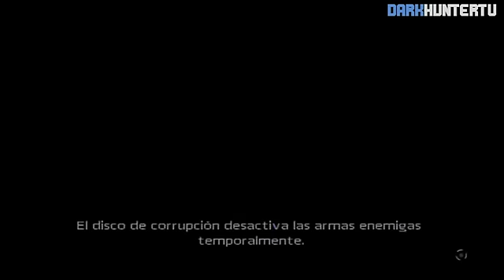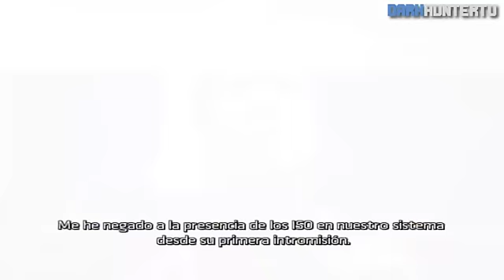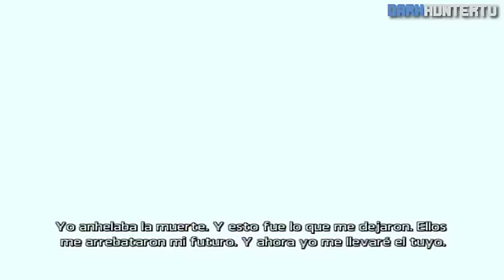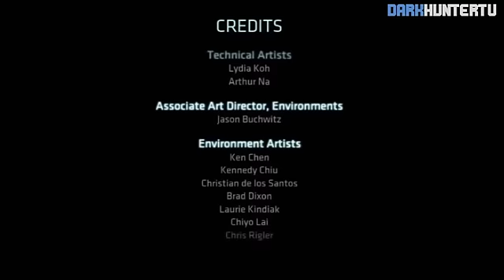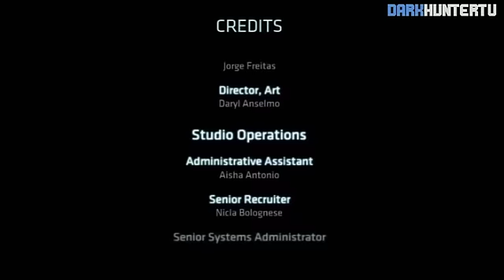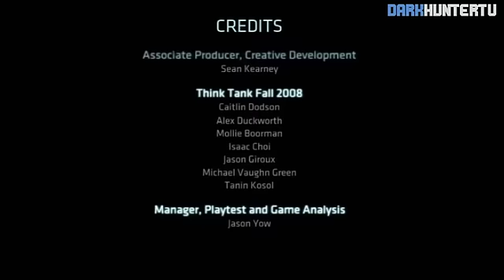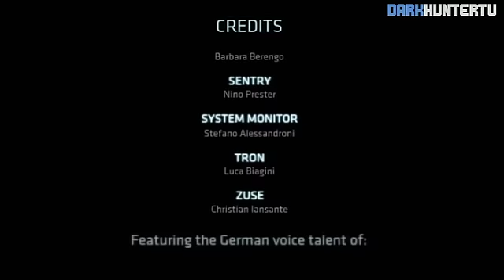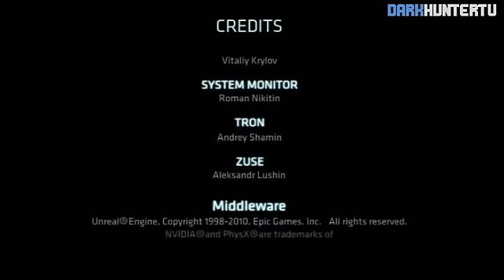Tron Evolution Pelicula Completa l Cinemáticas del juego en ESPAÑOL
Tron evolution cinemáticas y escenas del juego en español, jugado, editado y subido por DARKHUNTERTV

Desarrolladora(s) Propaganda Games
Distribuidora(s) Disney Interactive Studios

Historia:  Tron: Evolution es un videojuego en tercera persona de acción y aventura para la película Tron: Legacy por Propaganda Games, publicado por Disney Interactive en el año 2010. Fue lanzado para PS3, XBOX360, Wii, PC, PSP y DS.